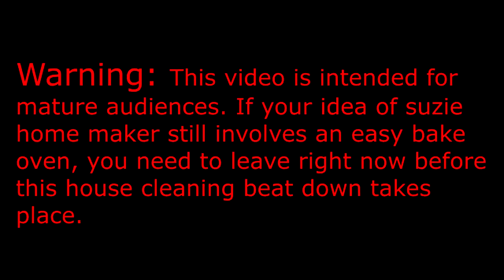House Cleaning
Match the day they announced 3 Million dollar World League.  Grandpa did a little house cleaning. Leave a comment on what you think about the new league.
Follow Grandpa on twitter: @GrandpaKiltU